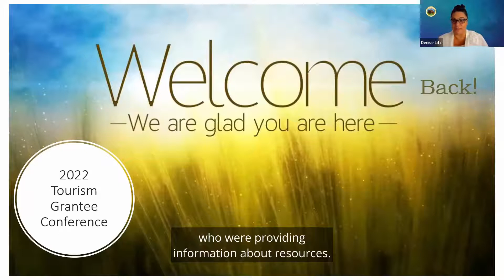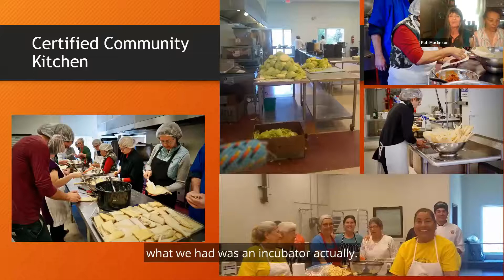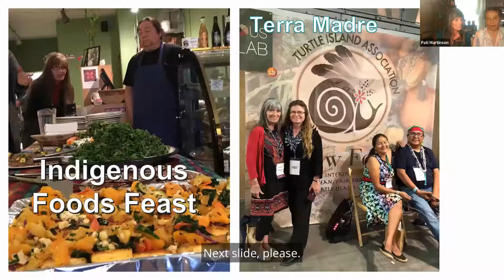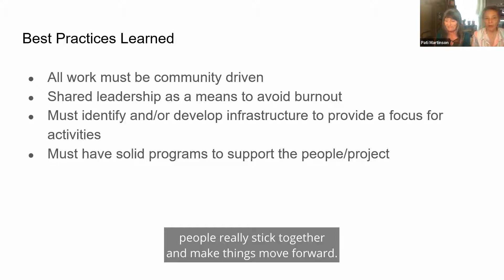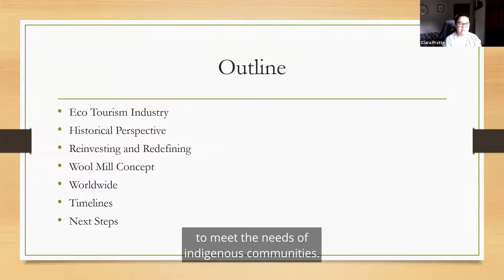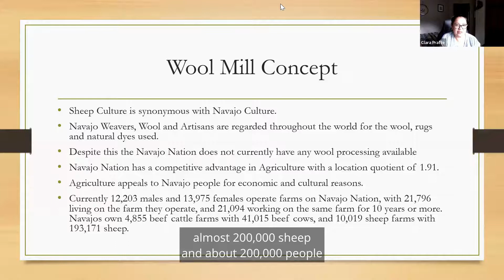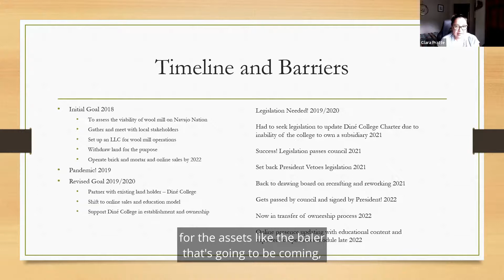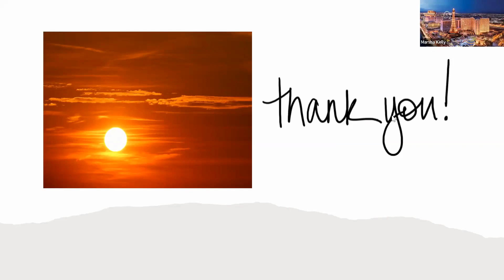2022 OIED Tribal Tourism Grantee Conference - Day 2